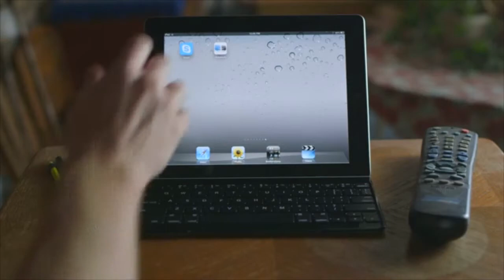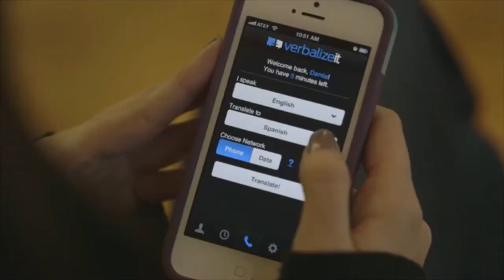Human Translation for Business: The VerbalizeIt Story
Learn how we leverage technology to enable businesses and consumers to access a global network of professional human language translators. VerbalizeIt empowers companies to seize international business opportunities and deepen their engagement with an increasingly diverse customer base. Our translation solutions include: website translation, mobile app localization, live conversation interpretation, document translation, video and audio file subtitling and more.

Learn more about VerbalizeIt at verbalizeit.com.